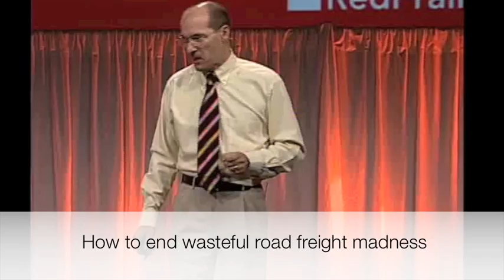Cut costs of road freight - logistics / transport / manufacturing innovation keynote speaker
EU Petrochemical industry examples -- impact of European product exchanges to save over 140 million kms a year of trucking costs.  Improved distribution methods. Green tech innovation to reduce fuel costs by trucking industry, improving efficiency in lorry engines, aerodynamics, tyre resistance, heat recovery, regenerative breaking, power generation from auto suspension, nanotechnology coatings in engines, smarter lubricants, cleaner fuel, better gearboxes and transmission, longer vehicles, larger container size.Conference keynote lecture by Patrick Dixon, for Red Prairie, audience of logistics and supply chain executives.